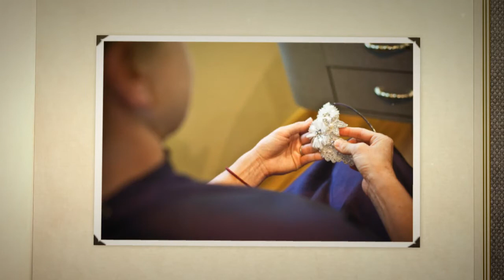Florissant Colorado Wedding Photographers - Tihsreed Lodge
- Sheena Harper Photography - Professional Colorado Resort Photographer and Videographer

Tihsreed Lodge Florissant Colorado - Costa Wedding